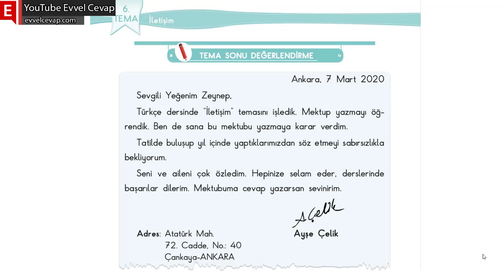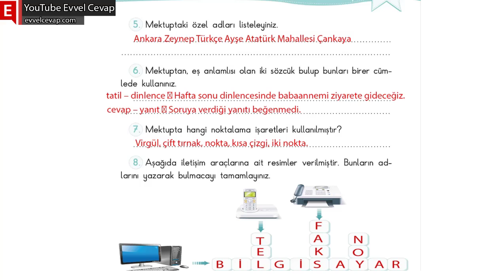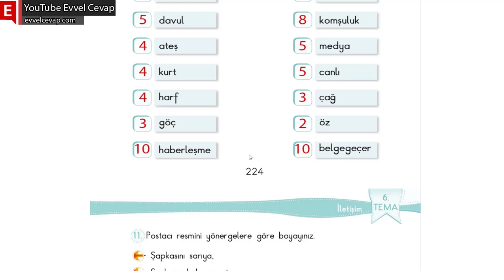6. Tema İletişim Değerlendirme Soruları ve Cevapları